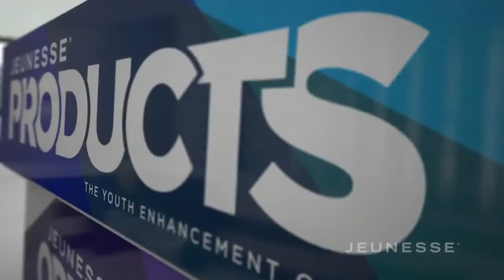ความหมายของความอ่อนเยาว์..เป็นอย่างไร!!!